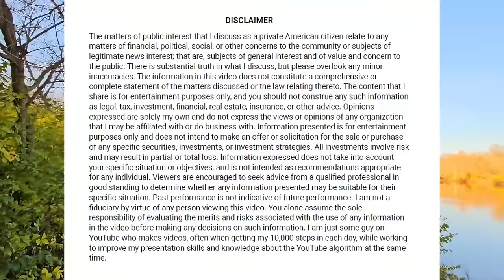GREATEST STOCK MARKET BUBBLE IN HISTORY due to artificially low rates & liquidity in the economy?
As a private American citizen, I would like to share some matters of public interest. Specifically, I would like to report and share my transformative thoughts through commentary about small section(s) from the following articles linked below.  I encourage you to read the articles to support the authors and the news sources (Not Paid Links):

Information expressed does not take into account your specific situation or objectives, and is not intended as recommendations appropriate for any individual. Viewers are encouraged to seek advice from a qualified professional in good standing to determine whether any information presented may be suitable for their specific situation. Past performance is not indicative of future performance.  I am not a fiduciary by virtue of any person viewing this video.  You alone assume the sole responsibility of evaluating the merits and risks associated with the use of any information in the video before making any decisions on such information.  I am just some guy on YouTube who makes videos, often when getting my 10,000 steps in each day, while working to improve my presentation skills and knowledge about the YouTube algorithm at the same time.